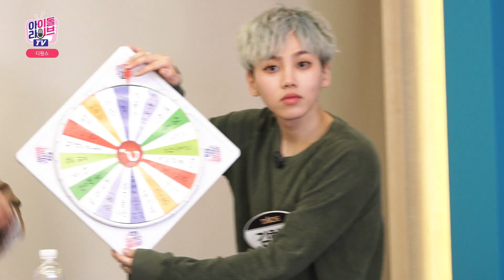|디원스 D1CE| ep.8 a spinning dart board 돌려 돌려 돌림판❤️ [리얼꿀잼보장]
💡Roll the World D1CE💡ep.8

0:32 랜덤판 돌리랴,
4:20 닭싸움 하랴,
5:58 요리 만들랴,
7:35 우담 노래 해서 재료 굽신하랴,
10:50 깨알 시식 품평회까지
디원스의 이보다도 꽉 찬 ❤️돌려돌려 돌림판❤️ 은 없었다!

+plus
2:26 현실 형제케미 폴폴  나는 투닥임까지 이번 편에서 대방출합니다!

0:32 Random version of Dolly
4:20 Let's have a chicken fight.
5:58 Do you want to cook?
7:35 Wood the material by singing #
10:50 AM | by Josh LowensohnTo the tasting show.
More than this, D-Won's. There was no spinning wheel!

+plus
2:26 Real Brother Paul I'm making a big splash in this episode!